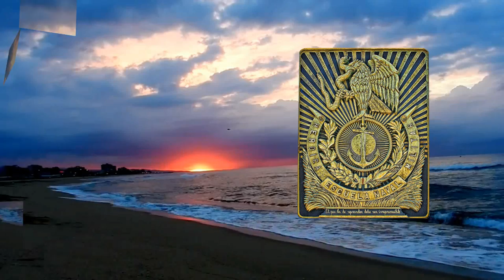H. ESCUELA NAVAL MILITAR... PARA SERVIR A MÉXICO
Desfile conmemorativo del 16 de Septiembre: 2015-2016